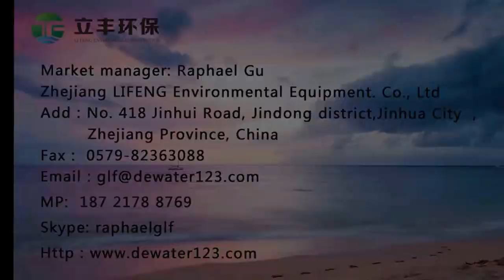Poultry Slaughter House France Sludge dewatering press （ ）